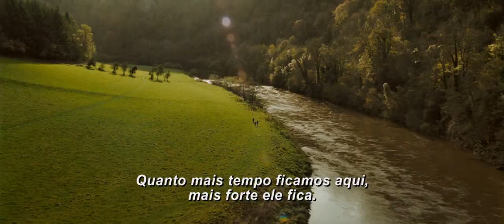Harry Potter e as Relíquias da Morte: Parte 1 [Trailer Legendado HD]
Sinopse:  O poder de Voldemort está aumentando cada dia mais. Ele agora tem o controle sobre o Ministério da Magia e de Hogwarts. Harry, Rony e Hermione decidem terminar o trabalho de Dumbledore e encontrar o resto das Horcruxes para derrotar o Lorde das Trevas. Mas a esperança continua pouca para eles, então tudo o que eles fazem tem que sair como planejado.

Estréia prevista no Brasil:  19/11/2010

(Harry Potter and the Deathly Hallows: Part I, EUA, 2010)

Gênero: Aventura/Fantasia
Direção: David Yates
Roteiro: J. K. Rowling (romance) e Steve Kloves
Distribuidora: Warner Bros.
Elenco: Daniel Radcliffe, Emma Watson, Rupert Grint, Tom Felton, Ralph Fiennes, Alan Rickman, Michael Gambon, Helena Bonham Carter, John Hurt, Maggie Smith, Miranda Richardson, Bill Nighy,

Fonte: Warner Bros. Brasil